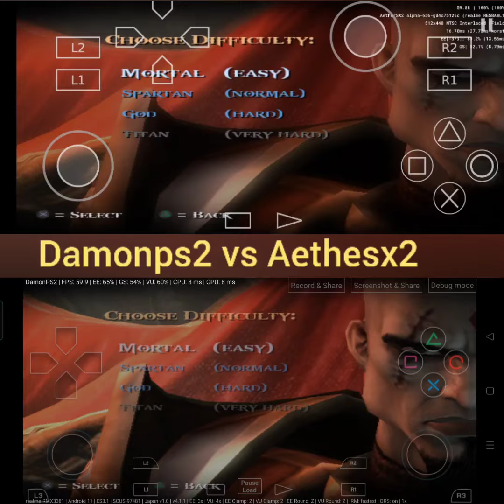Damon ps2 vs Aethersx2 emulator